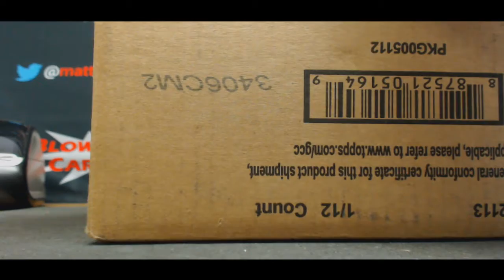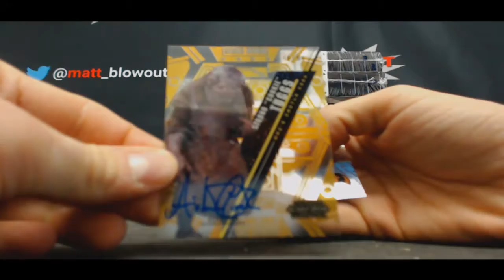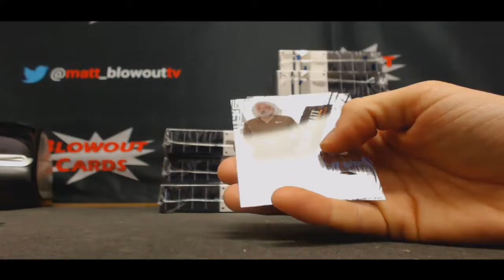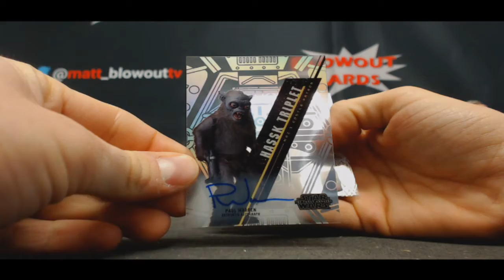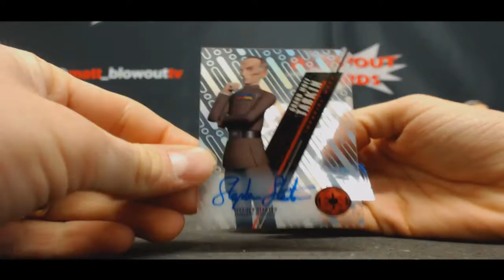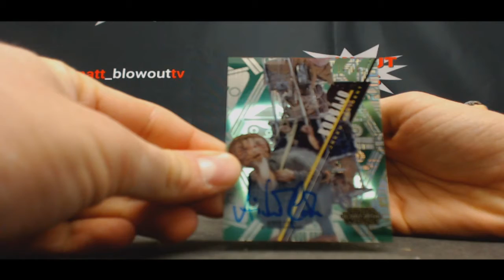Bryan's 2016 Star Wars High Tek case break RD 1